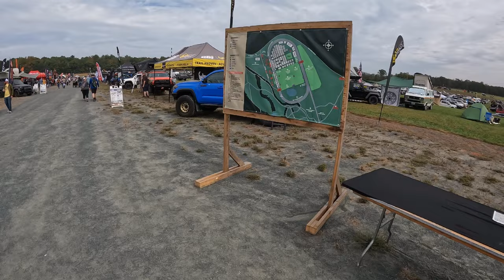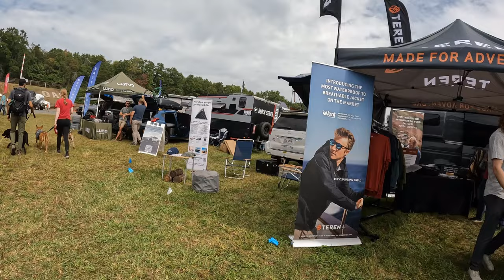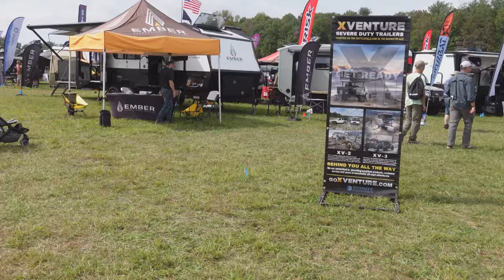Overland Expo East 2023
In this video I take a walk through of overland expo east in Arrington Virginia. This year Jacob could not be with me, so a lot of the video is just a walkthrough of the event with some commentary here and there. The expo is a great event with so many things to see from vans, off-road trailers, Tacoma's, jeeps, full size rigs and everything else you would need to camp either for the weekend or overlanding on the trails, and all the stuff in between.

If you need van supplies, please consider utilizing the links below, it costs you nothing extra and does help us out a tiny bit. If you want a more in-depth discussion of the reasoning and process behind our decisions, please check out our BLOG at ramblingambition.com

84 mm oil filter housing socket
Mann Oil filter
Oil pan bolt washer
Mobile one ESP 5w-30 synthetic oil
ground grabba tent stakes
Kreg cabinet hardware jig
Kreg concealed cabinet door hinge jig
Blum concealed cabinet hinges
reflectix bubble insulation foil
Rigid SR-Q Pro flush mount lights
Rigid scene lights
Scandvick engine room lights
Blue sea 4 switch panel
Blue sea switch button in red
Rich solar 24v 200w panels
15amp solar panel fuse
MC4 tool kit
Renology solar panel z mounting brackets
Lion energy Ut1300 battery
Usa adventure gear pump
Pump screen pipe strainer
Icon water tank
Iwiss Pex A expansion tool
1/2 inch Pex a fittings
1/2 inch Pex a expansion collars
1/2 pex a valves
Blue Monster PTFE sealant
Victron Multiplus 120v 3000 inverter charger
Victron Orion DC to DC charger
Victron Lynx shunt
Victron Cerbo gx
Victron Lynx distributor
Victron Smart solar 100/50 MPPT
Solar isolator switch
Sumo Springs - SSR-330-47
Espar S2 D2L diesel heater
Dorman sprinter fuel quick connects 800-188
10/3 triplex marine wire
12/3 triplex marine wire
14/3 triplex marine wire
12/2 duplex marine wire
16/2 duplex marine wire
1 inch expandable braided sleeving
3/4 inch expandable braided sleeving